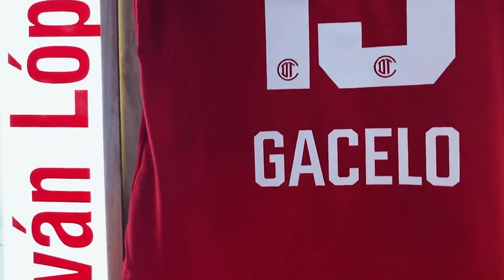✅🔥👺 ULTIMA HORA NACHO SALIO MOLESTO TRAS EMPATE! VOLPI RESPONDE A ABUCHEOS! Y EXHIBEN FUERTE BRONCA!